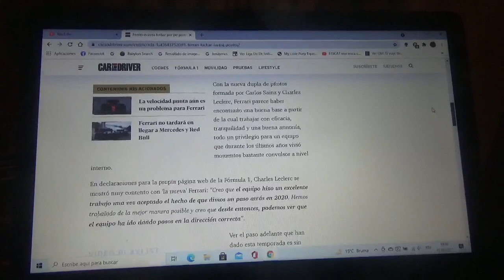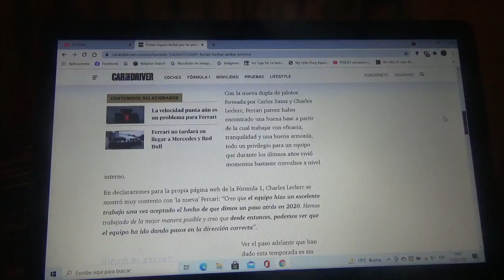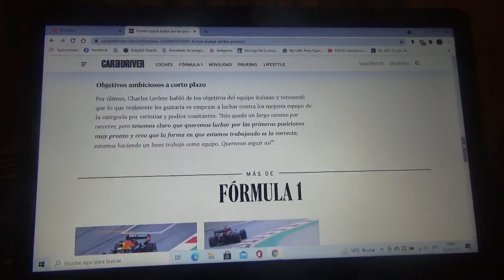Scuderia Ferrari espera volver a luchar por las victorias próximamente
Su piloto líder el monegasco Charles Leclerc dice que luego del evidente paso adelante del equipo con cuartel central domiciliado en Maranello con su máquina SF21 ahora seguiría volver a pelear por los triunfos